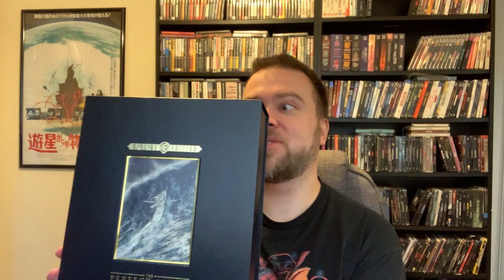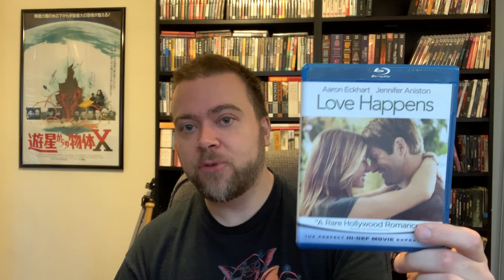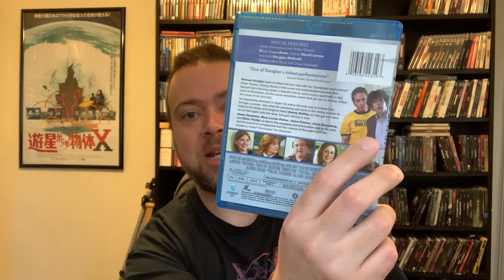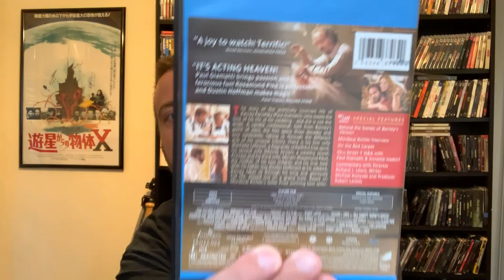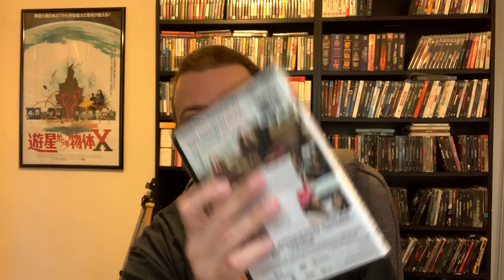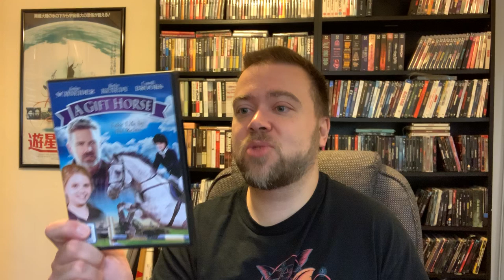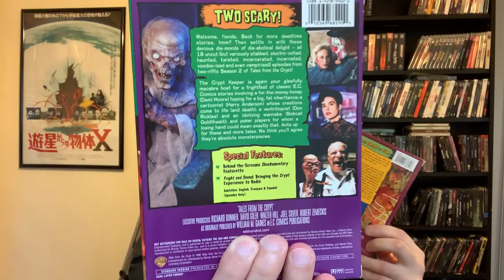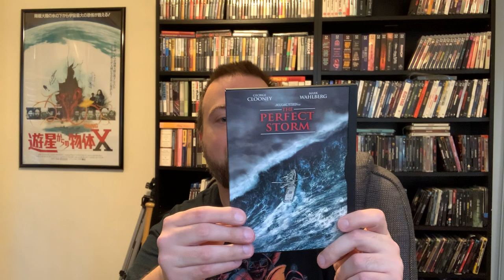Blu-Ray & DVD Collection Update 17 Pickups! Random Bag Of Movies! Horror, Rom Com, TV Shows, Drama